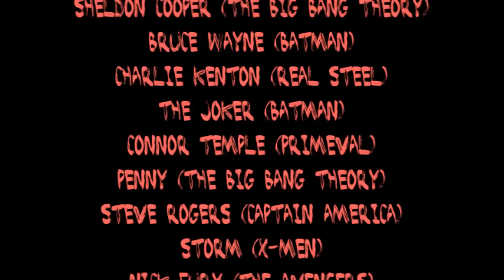Oh no! - Multifandom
A collab between me and Hotshojo15. :)
Very random, we just wanted to make a tribut with this awesome song for some of our favourite heros/heroines. :D

Dr. Cox (Scrubs)
Walter Bishop (Fringe)
Barney Stinson (How I met your mother)
Sheldon Cooper (The Big Bang Theory)
Bruce Wayne (Batman)
Charlie Kenton (Real Steel)
The Joker (Batman)
Connor Temple (Primeval)
Penny (The Big Bang Theory)
Steve Rogers (Captain America)
Storm (X-Men)
Nick Fury (The Avengers)
Leroy Gibbs (Navy CIS)
Loki (Thor)
Abby Sciuto (Navy CIS)
Sawyer (Lost)
Dr. House (House MD)
Patrick Jane (The Mentalist)
Robin Scherbatsky (How I met your mother)
Pyro (X-Men)
Wolverine (X-Men)
The Human Torch (Fantastic Four)
Peter Bishop (Fringe)